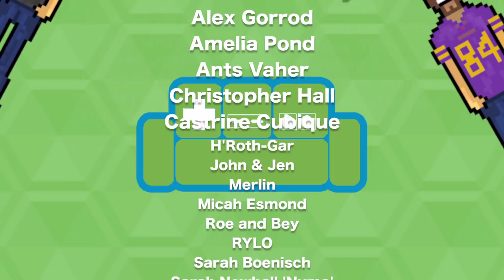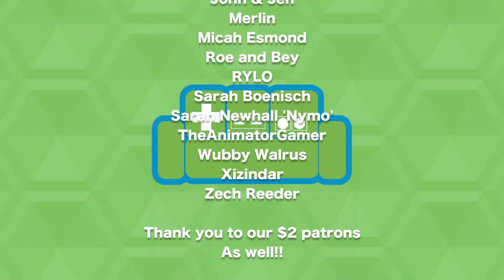Minecraft Survival Guide (Bedrock 2021) PS5, PS4, XBox Series, XBox One, Nintendo Switch | PART 4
Welcome to SEASON 2 of the Minecraft Survival Guide (for 2020/2021). This Minecraft guide is designed for new or returning players on the Bedrock (Better Together) Edition on PS4, PS5, XBox1 , XBox Series X, XBox Series S, and Nintendo Switch. The Basement is the friendliest place on YouTube.

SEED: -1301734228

In today's episode (episode 4 / part 4) we continue our new survival world in Minecraft on the Nintendo Switch by absolutely crushing it and showing new and returning players the basics of survival. This guide applies to Minecraft for XBox Series X, XBox Series S, PlayStation 5, Nintendo Switch, PlayStation 4, Windows 10, iOS and Android.

This Minecraft Survival Guide was made in 2020, and the Minecraft Survival Guide was designed with 2021in mind.
The Minecraft Survival Guide works with PS4 (PlayStation 4) after the new Bedrock/Better Together update. This Minecraft Survival Guide also works with PS5 (PlayStation 5).
This Minecraft Survival Guide also works with Nintendo Switch.
This Minecraft Survival Guide also works XBox Series X (Xbox SX), XBox Series S (Xbox SS), and with Xbox One (XBox1 / XB1).
Finally, this Minecraft Survival Guide works for other Bedrock platforms, including Windows 10, iOS and Android devices.

Play together across platforms with players on Xbox, Nintendo Switch, PlayStation, Windows 10, iOS and Android. Minecraft is Better Together with Bedrock.

Episode 4 (Part 4) is labeled "Ep 4" for your convenience. Thank you for checking out this Minecraft Survival Guide.